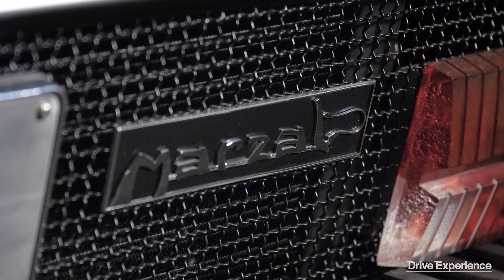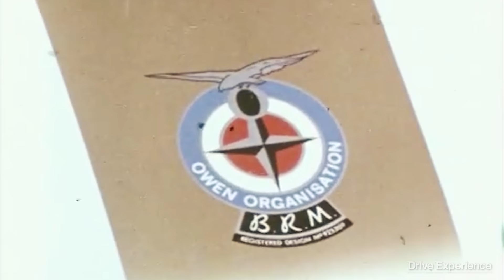Giampaolo Dallara: L'anima del Motorsport - Intervista di Davide Cironi (SUBS)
Dare un titolo a quest'intervista non è stato facile, ci ho dovuto pensare parecchio e ogni volta veniva fuori troppo celebrativo o troppo riduttivo verso un personaggio così unico e irripetibile come l'Ingegner Dallara. La sua vettura Stradale è davvero soltanto la punta di un iceberg che purtroppo conoscono prevalentemente gli addetti ai lavori. Tutto quello che Dallara ha portato avanti durante i suoi 60 anni di carriera ha toccato e influenzato le vite dei più grandi Uomini che hanno calpestato le piste di questo pianeta fino ad oggi. Continuerà a farlo anche domani e anche per altri decenni avvenire. Spero di potervi dare un minimo impasto della materia che compone quest'uomo attraverso la mia piccola serie di interviste.